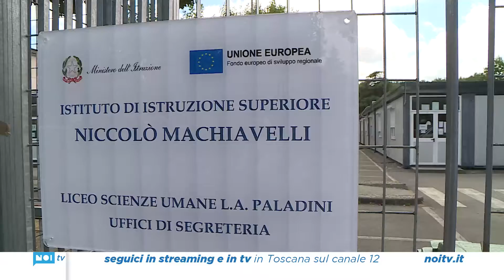Scuola, eliminate due classi al Machiavelli; i genitori: "Scelta sbagliata"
A niente vale l'opposizione dei genitori e degli alunni, le classi vanno accorpate come previsto dai parametri ministero. E' accaduto all'Istituto superiore di istruzione Machiavelli, dove due classi erano di troppo, una al Liceo Classico e una a Liceo delle Scienze Umane Paladini.

NoiTv